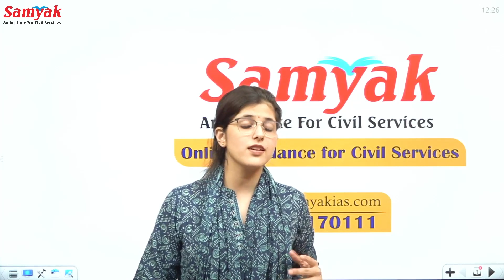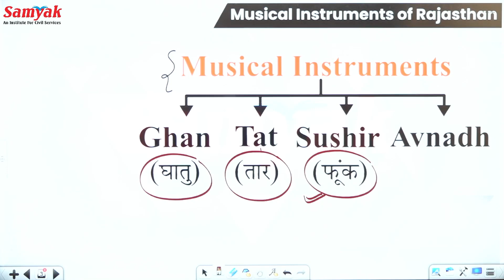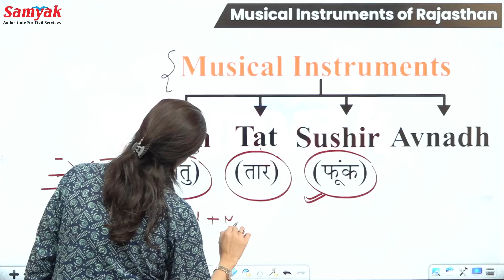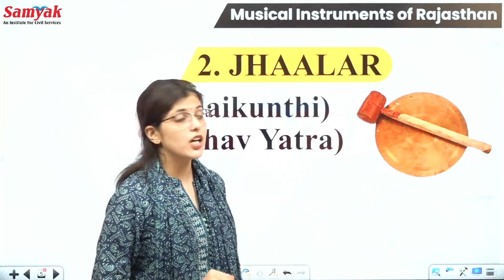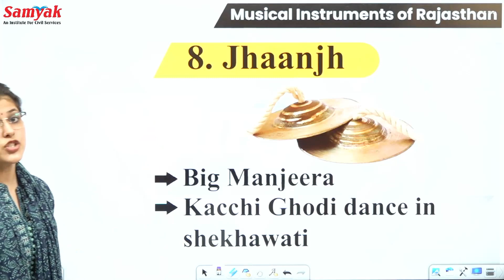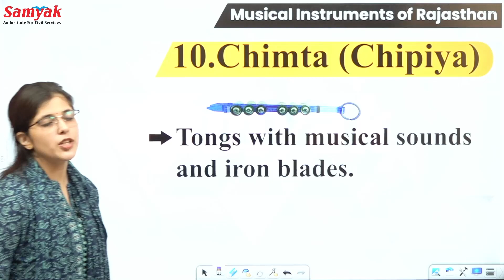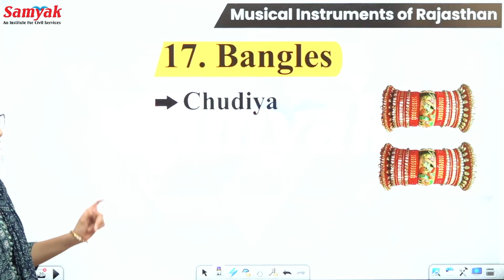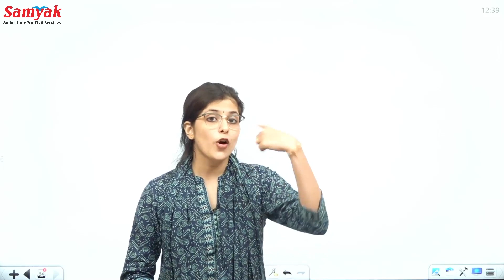Musical Instruments of Rajasthan | Rajasthan Art and Culture in English by Anukriti Chauhan | Samyak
00:00 Information
1:07 Musical instruments of rajasthan
4:42 Ghan 1 (Tinkora)
5:39 Jhaalar
6:45 Ghanta (Ghadiyal)
7:16 Veer ghanta
7:30 Tonkriyo (Tonkoriyo)
7:45 Shreemandal
8:12 Manjeera
8:57 Jhaanjh
9:19 Thali
9:50 Chimta (Chipiya)
10:11 Hankal
10:37 Ghungroo
11:22 Bhairon ji's ghungroo
11:34 Kartaal
11:51 Ramjhol
12:13 Lejim
12:20 Bangles
12:29 Dandiya
12:43 Khadtaal
13:20 Bharni
Samyak Civil Services English
For the last 8 years, Samyak Civil Services has been the cicerone in the journey from Aspirant to Officer for RAS Aspirants.
Samyak offers its courses via online RAS coaching as well as offline RAS coaching in both English and Hindi medium from Jaipur.
Today, Samyak is known as the Premier Civil Services Coaching Institute in Rajasthan with consistent high success-rate in the Civil Services Exam.
For the first time in the history of IAS and RAS recruitment examinations
📌In RAS – 2018, 350+ candidates were selected, including 7 in the top 10
📌In RAS – 2016, 150+ candidates with 2A, 5, 6, 12, 22, 23 ranks were       selected and,
📌In RAS-2013, 50+ candidates have been selected, including first rank.
🔎Why Samyak Civil Services?
👉 Samyak  provides complete preparation under the guidance of selected officers and experienced subject experts.
👉Quality course material specially prepared for Civil Services Examination.
👉Practice with test series prepared by subject experts.
👉Personal mentorship and doubt clearing sessions right through     preliminary examination, mains examination and Interview.
👉Conducting mock interviews with an expert’s panel.
👉Qualitative & Modified DLP (Distance Learning Program)